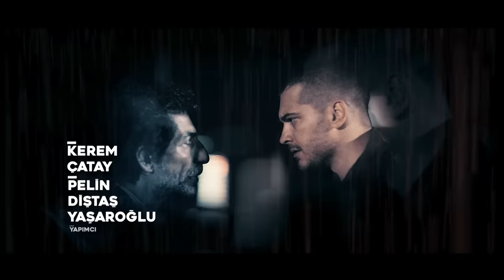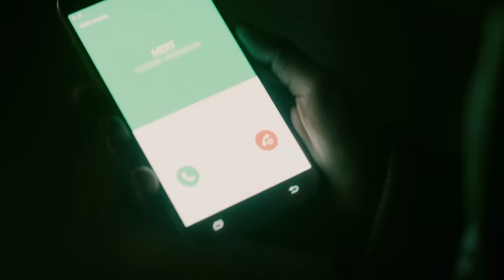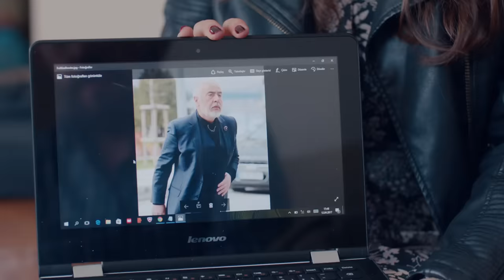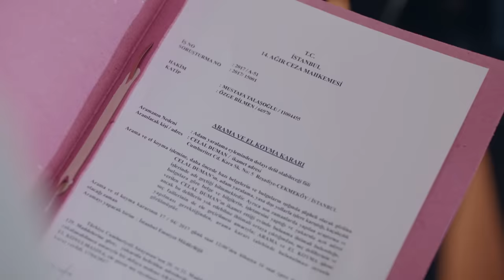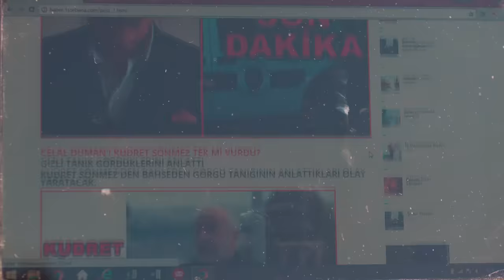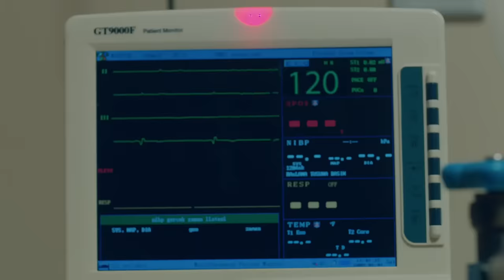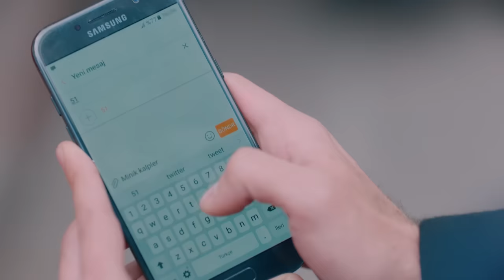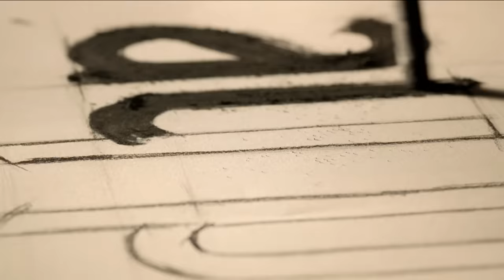İçerde 30. Bölüm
İçerde 30. Bölüm Özet:

Melek, Coşkun’dan Sarp ve Mert’in kardeş olduklarını öğrenmiştir. Yapacağı ilk şey bunu Mert ve Sarp’la paylaşmak olacaktır. Celal bu gerçeğin ortaya çıkmaması için elinden geleni yapacaktır. Celal’in kurtulması Kudret’i daha çok öfkelendirmiştir. Kudret, Serkan’ı Mert ve Sarp’ı öldürmesi için görevlendirir. Hayatlarının tehlikede olduğunun farkında olmayan Yılmaz kardeşler ilk defa gerçeğe bu kadar yakındır.

Yapım: Ay Yapım
Yönetmen:  Uluç Bayraktar
Senaryo:  Ertan Kurtulan, Toprak Karaoğlu, Volkan Sümbül

Oyuncu Kadrosu:
Sarp: Çağatay Ulusoy
Mert: Aras Bulut İynemli
Celal: Çetin Tekindor
Yusuf: Mustafa Uğurlu
Melek: Bensu Soral
Eylem: Damla Colbay
Füsun: Nihal Koldaş
Davut: Rıza Kocaoğlu
Alyanak: Yıldıray Şahinler
Yeşim: Gözde Kansu